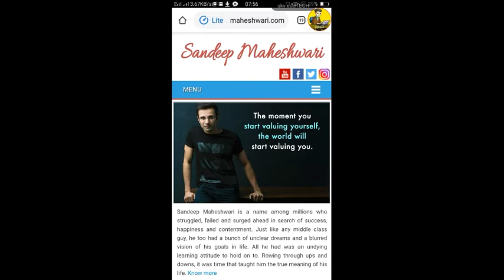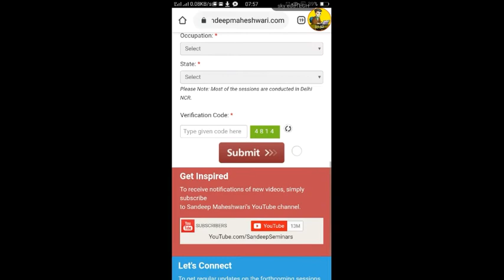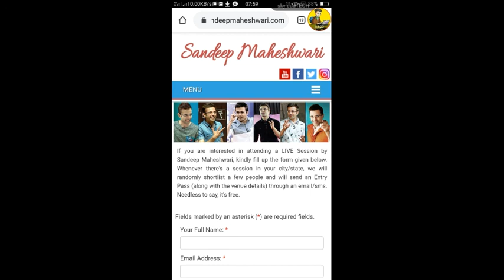HOw to attend Sandeep Maheshwari seminar.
Hi Guys
In this video we will be talking about Great youth icon and very inspiring person Sandeep Maheshwari. Millions of people watch his seminar on YouTube but very few people was aware of this that HOw to attend Sandeep Maheshwari seminar. But in one of his videos on 22 Feb he himself discussed the topic that how one can attend his live seminar.

He is sharing his journey from a struggling middle class boy to a successful entrepreneur and a youth icon. He is founder of world largest Indian images collection site named Imagesbazaar.com

Also visit his youtube channel to get inspired:-